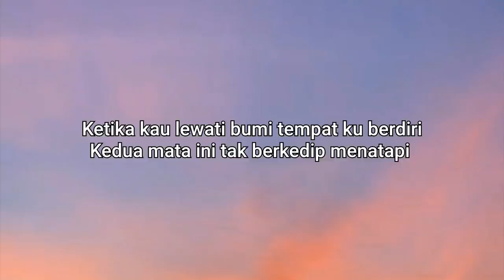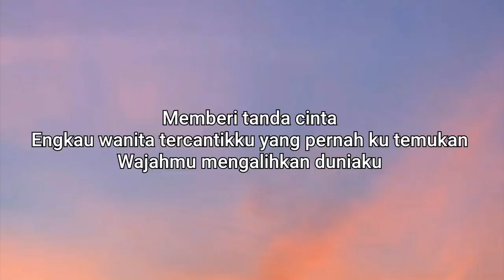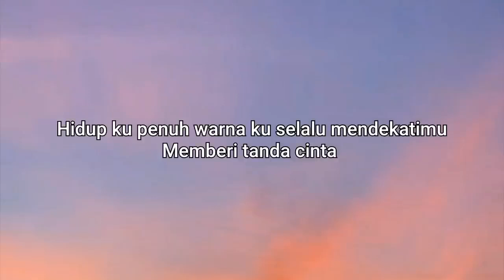Afgan - Wajahmu Mengalihkan Duniaku | Lirik lagu